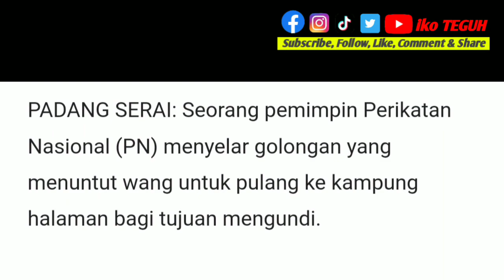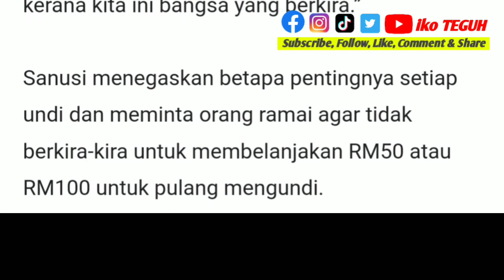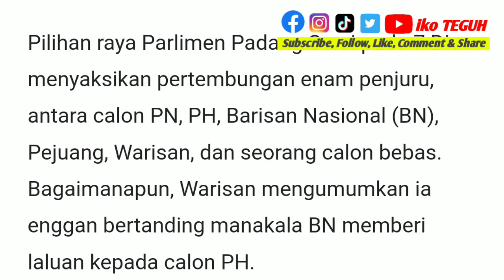PANAS‼️ ‘Jangan berkira’, Sanusi selar pengundi minta wang untuk balik mengundi